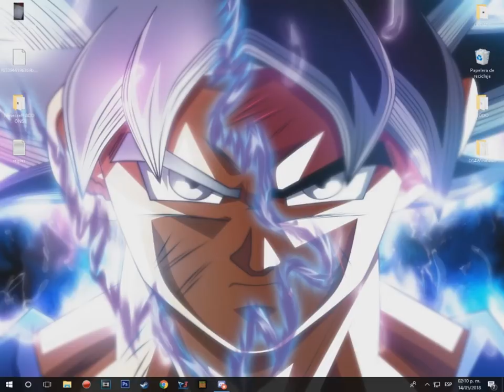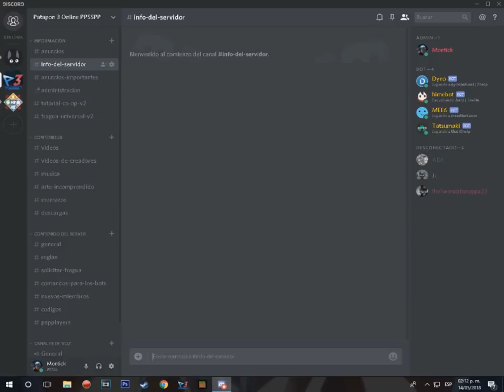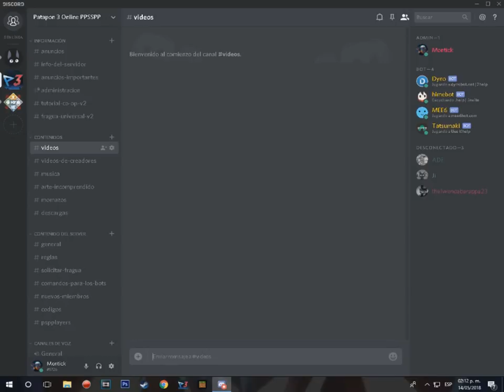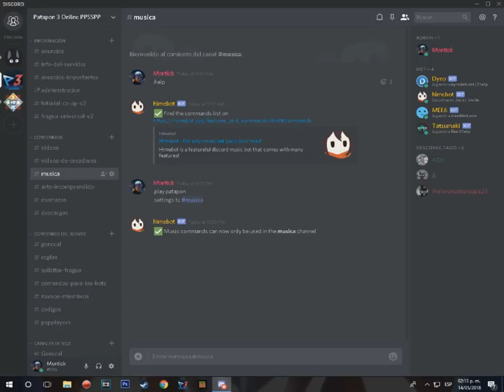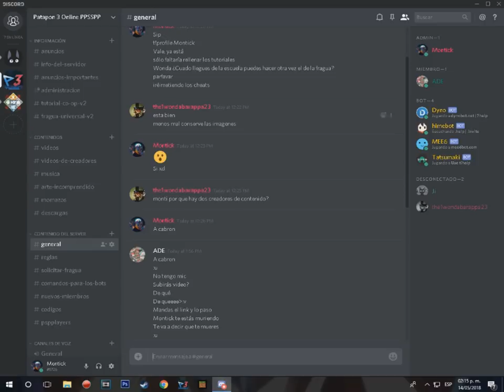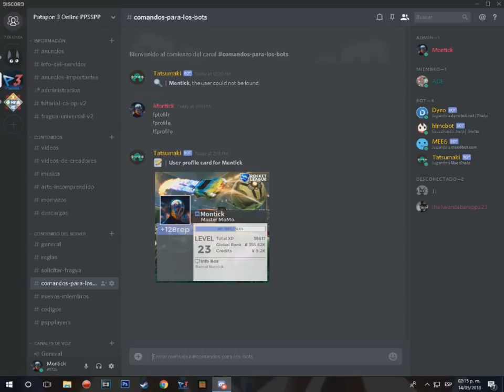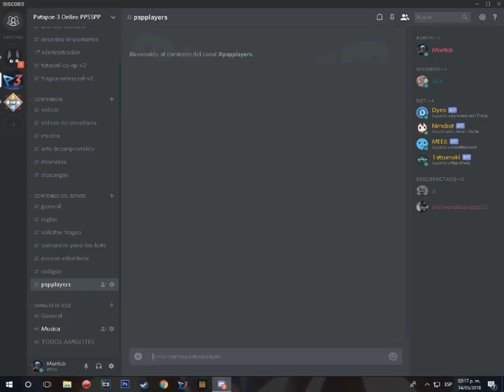NUEVO SERVIDOR DE DISCORD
NO VUELVO A GRABAR CON BANDICAM -.-

Lamento mucho lo que ocurrió, no volverá a suceder, todos pueden volver, no hay problema en ello, los espero y espero también que me otorguen una segunda oportunidad.